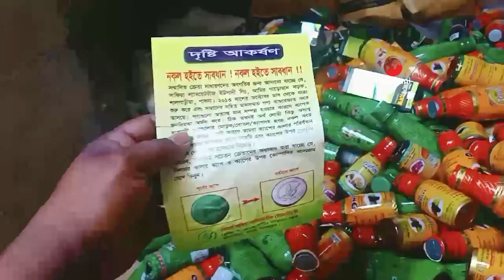সাপাহারে যৌন উত্তেজক সিরাপ বিক্রি ও মজুতের অপরাধে ৪ জনকে অর্থদন্ড প্রদান